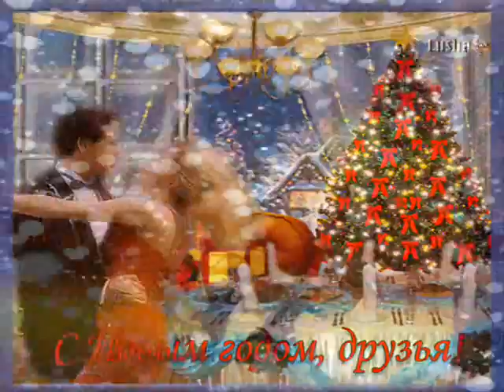Новый 2014 год. Что он нам готовит?.Право з/записи-NikitinRecords.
Право з/записи-NikitinRecords.